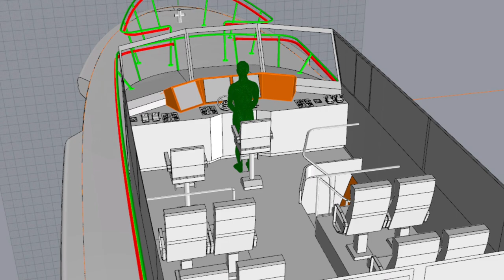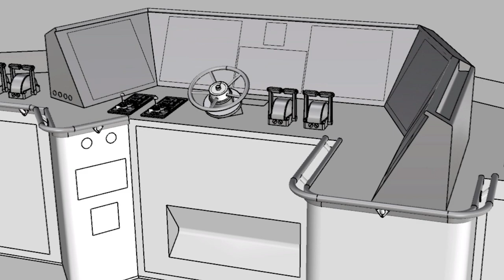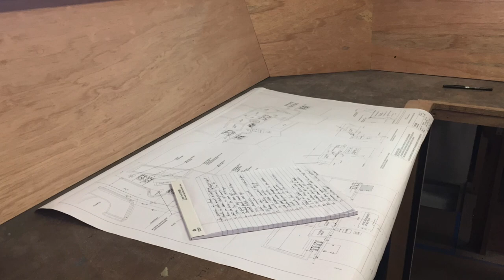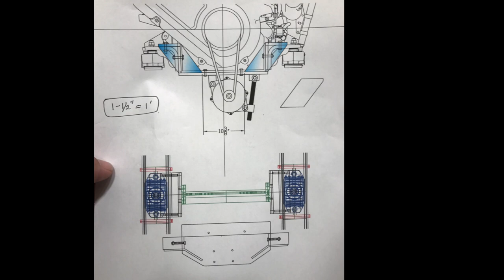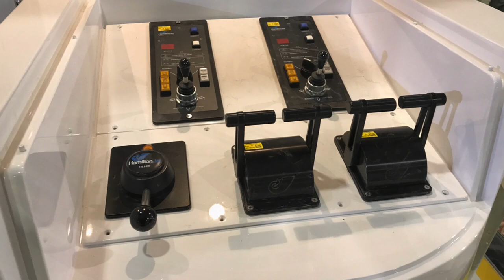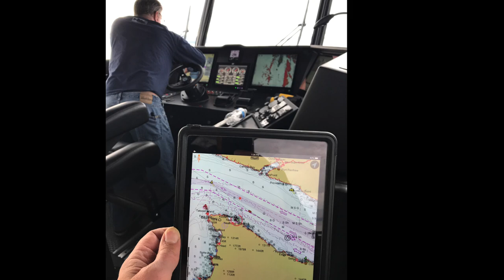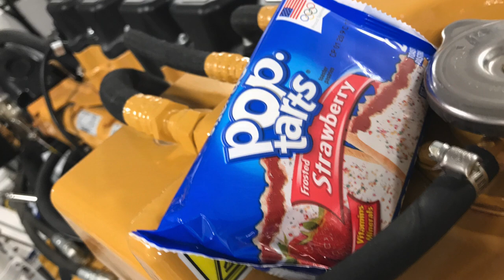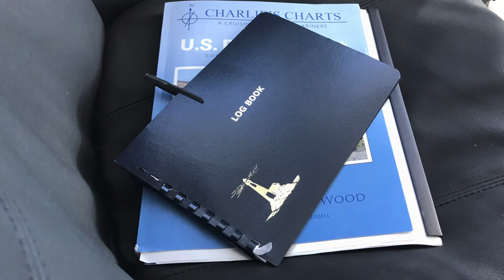Pilot Boat ORION JPS Party video